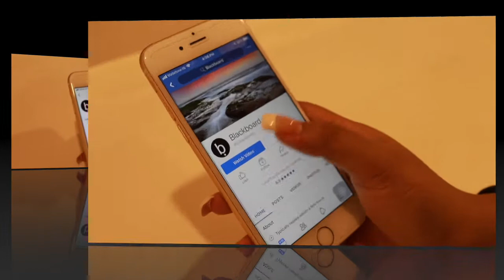Home Alone Open air movie screening - The Stadel Kolkata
What: Home Alone open air screening - SteppinOut Movie Nights
When: Sunday, 17 December, 6 PM
Where: The Stadel, Gate No 3, Salt Lake Stadium, Kolkata

Experience Home Alone movie watching under the sky at The Stadel, Salt Lake, Kolkata

SteppinOut Movie Nights is being organised by Sky Productions in association with Rices Obliquity. The Stadel is the host partner and Blackboard is the digital partner. On being asked about the unique concept of watching a movie in the open, Sahil Yadav, Sky Productions says: “The SteppinOut Movie Nights was an out of the box drawing book concept that was tried and tested for the first time ever in Bangalore about one and a half years ago. The concept was adapted to the Indian market after experiencing such screening abroad. We’ve always been fascinated with open air theatres. This weather and the fact that Kolkata is always full of the Christmas spirit is a definite bonus.”

The Stadel at Salt Lake is the perfect host to this event with its open green lawns which is usually witness to its flagship event – Calbunka. Mr Yadav says that this cinema watching experience is different than a normal movie watching in a theatre or multiplex. “The overall feel of the event itself is different. With bean bags and low lying mattress seating, we encourage our guests to stretch out and look up to the sky while they watch the movie. We believe in the concept of taking back open spaces, we spend all our time indoors and being outside with a cold breeze, chilled drink and some friends is a very different way of watching a film. We generally screen crowd favourites – the ticket holders get to vote for a movie of their choice which cannot be done in a theatre.”

Where do you plan to take this event after Kolkata? When do we have it in Kolkata again? “The SteppinOut Movie Nights is already active in multiple cities around the country – Bangalore, Mumbai, Mysore, Hyderabad, Kolkata, Chandigarh and Pune. We intend to have our next screening in Kolkata in February,” signs off Mr Yadav.